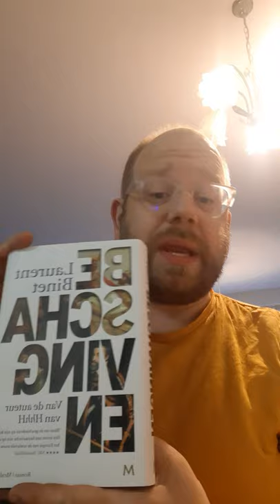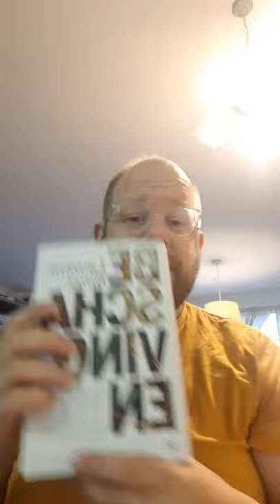Laurent Binet/ Beschavingen